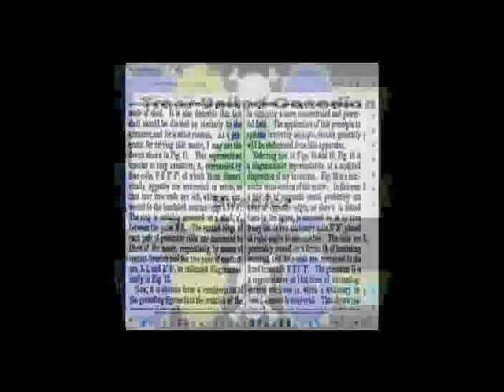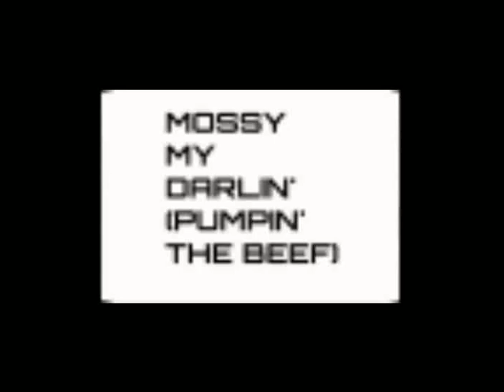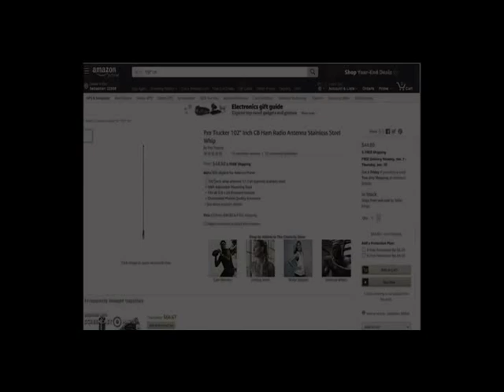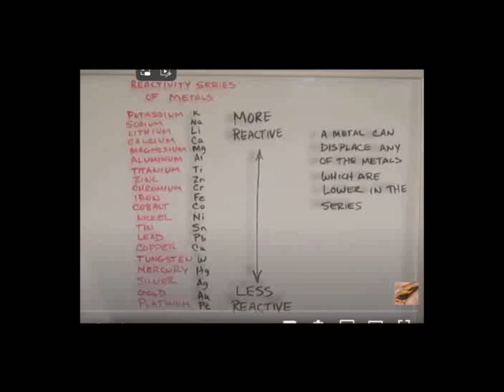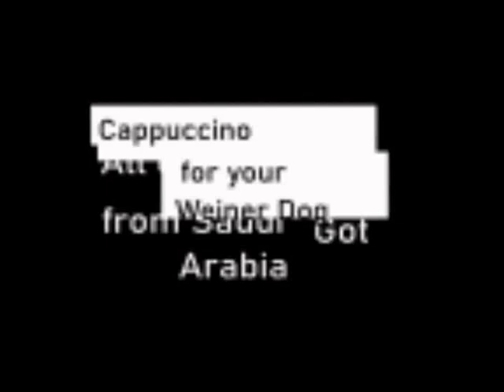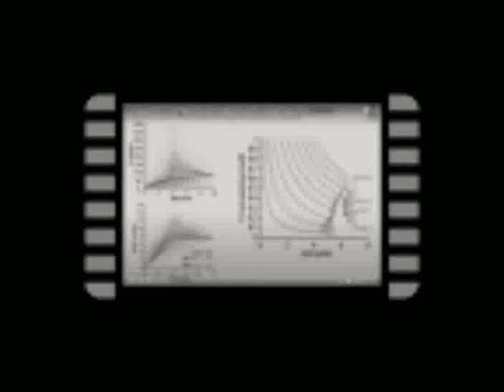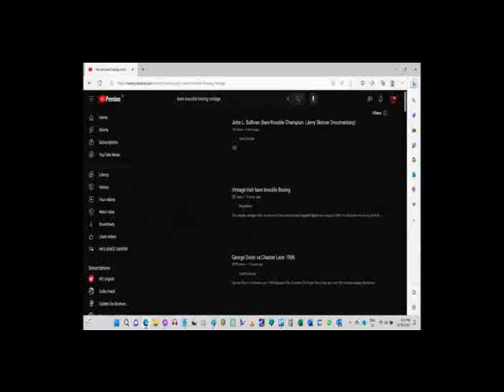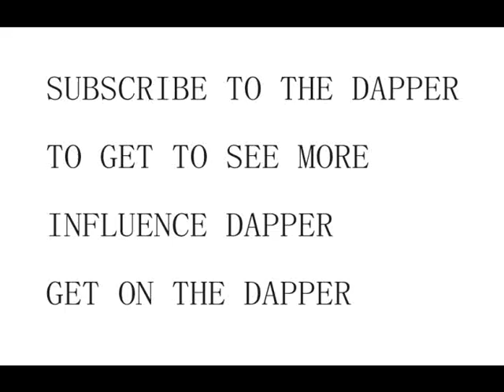INFLUENCE DAPPER DOOM TITANIUM VIDEO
4 views Apr 30, 2024 PENSACOLA

MISCELLANEOUS CREDITS -

Jon Meacham: Are the people committed to voting for Trump affected by any of this? |MSNBC|The latest on SCOTUS considering Trump’s absolute immunity claim|ABC News|LIVE: Day 8 of former Pres. Trump’s historic criminal hush money trial|ABC News|How it's done. Electric motor rewinds|Fletcher Moorland|How to Replace Starter 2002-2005 Ford Explorer|TRQ|DIY starter repair | AUTODOC tips|How to Repair Your Own Alternator (With Simple Tools)|Christopher Barr - Random Chris|$20 fix for Ford alternators 90% of the time.|737mechanic
Amaizing Palladium score from blue monolith ceramic capacitators!|999 Dusan|Alamo City Scrapping - Determining Tantalum Capacitors Pt. 1|Alamo City Scrapping
Drop copper from solutions with aluminium!|999 Dusan|Sulfuric Acid From Fertiliser|Scrap Science|How to make concentrated sulfuric acid from cheap household products|Blue Moonshine|Live: US House lawmakers debate and vote on aid packages for Israel, Ukraine and Taiwan | DW News|Electric Motors Troubleshooting and Maintenance Techniques (Webinar) | TPC Training|Make Copper Chloride (3 ways) NurdRage|Electrolysis of Copper Chloride solution National 5|STEM nation|AQA Required Practical - The electrolysis of copper (II) sulfate.|Primrose Kitten Academy|AQA Required Practical - The electrolysis of copper (II) chloride.|Primrose Kitten Academy|Preparation of Copper I and Copper II Chloride|vibzz lab|Lead and Copper II Chloride|Tanya Katovich|Reaction of Copper Chloride with Aluminum | Best Demonstration of Single Displacement reaction|Make Me Scientific|aluminum and copper chloride reaction explained|mrBsChemHelp|The Aluminum and Copper Chloride Reaction prelab|Mark Moverman|Electrolysis || Copper Chloride || Chemistry|MFY Education|Making Copper(I) oxide (Red copper oxide)
Chem Explorer|Listen CB Radio on an SDR with SDR++. Easy Software Defined Radio antenna. RTLSDR|Tuned Signal|10 Common Mistakes Made With Software Defined Radio|Tech Minds|Making Copper from Aluminum - Single Displacement Reaction Chemistry reaction displacement|The Preston Impression|Al + CuSO4 | Aluminum + Copper (II) Sulfate|MagnetsAndMotors (Dr. B's Other Channel)|Drop copper from solutions with aluminium!|999 Dusan|Extract Palladium from Capacitors (Household Materials)The Canadian Chemist|Synthesis of Potassium alum (Potassium Aluminium Sulfate)NCERT|vibzz lab|When Suspects Reach For Cop's Guns|The Finest|Experiment: The reaction between copper oxide and sulfuric acid|Chemistry with Mrs V|Displacement Reaction of Metals - Zinc in Copper (II) Sulfate - with explanation at micro level|Raquel Yoong|Reactivity Series of Metals for Refiners
sreetips|Reactivity Series of Metals - GCSE Chemistry | kayscience.com|KayScience|Faraday's Electrochemistry: The Mysterious Nature of Oxidation|Fraser Builds